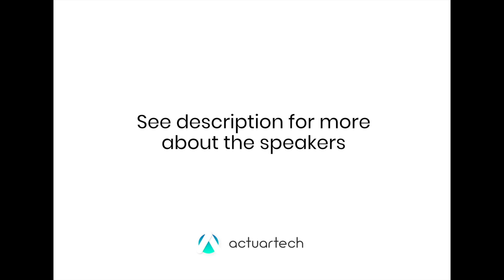3 What non actuarial skills do Actuaries need?